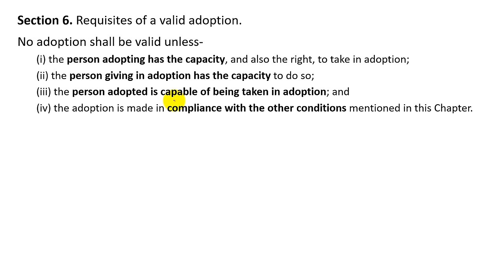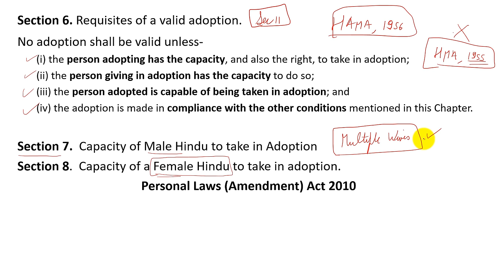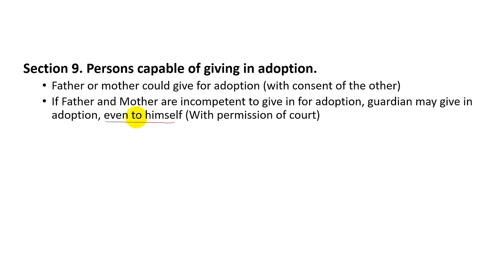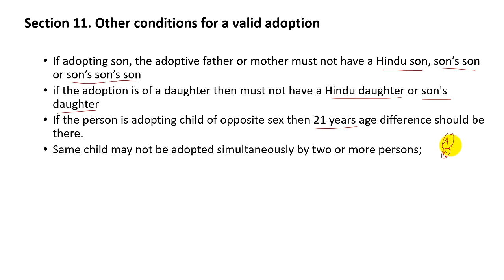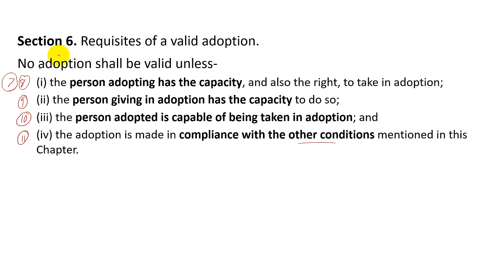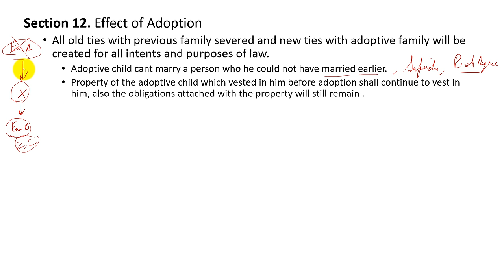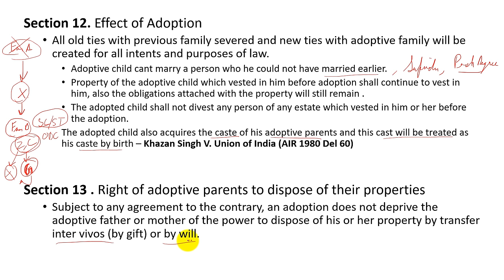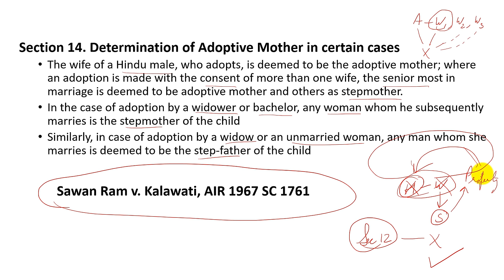Adoption Under Hindu Law - Family Law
Hindu Adoption and Maintenance Act, 1956
A complete discussion of Adoption in Hindu Law.
Full detailed lecture in Hindi